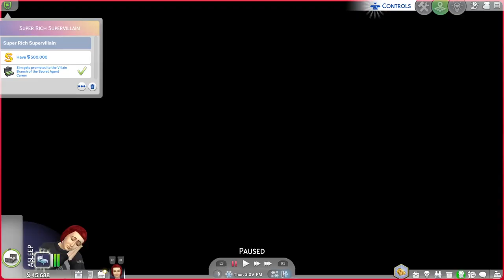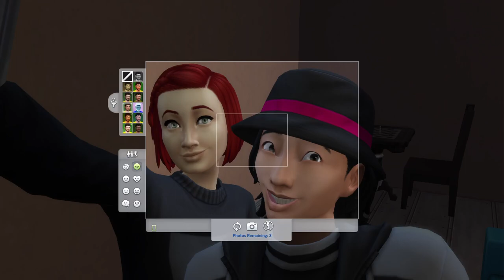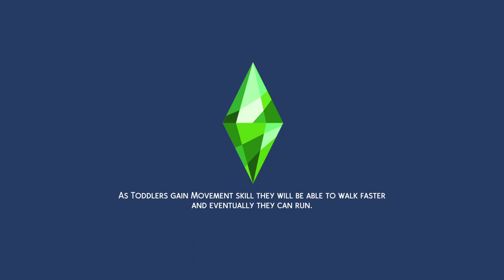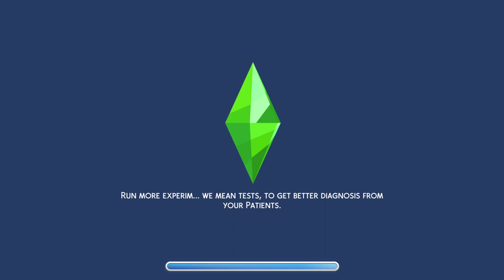Sims Super Rich Supervillain Ep. 7 🦹‍♀️💰